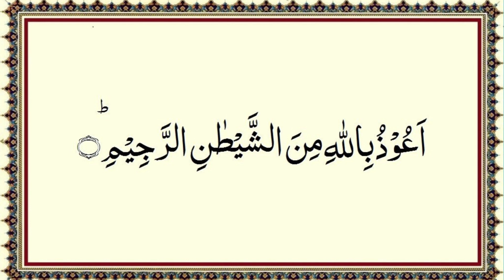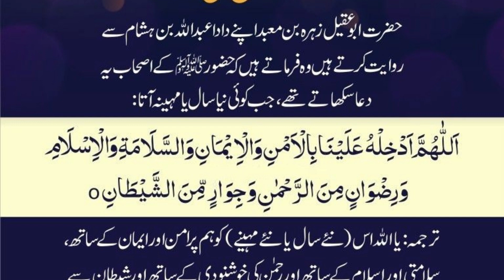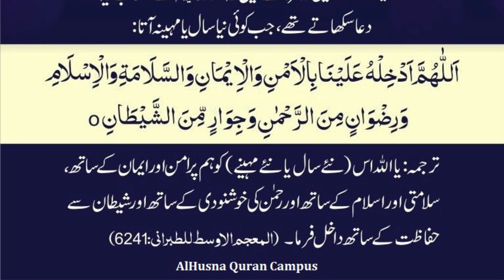Dua for new islamic year || نئےاسلامی سال کی دعا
in this video we will learn Dua for new islamic year || Dua for new islamic year.نئےاسلامی سال کی دعا

Language: Arabic, English, Urdu, Pashto, Punjabi, Saraiki, Gilgiti, Farsi,.